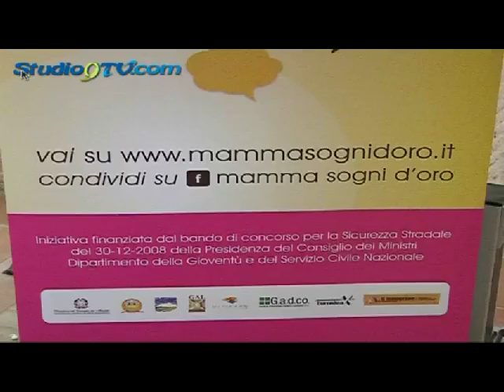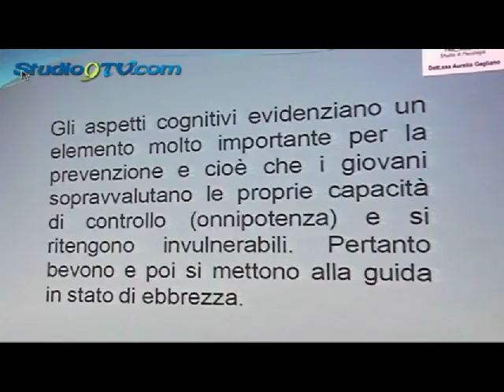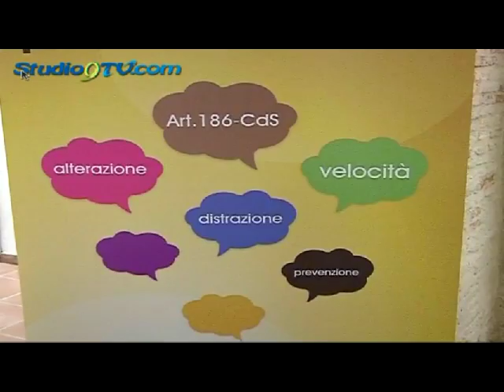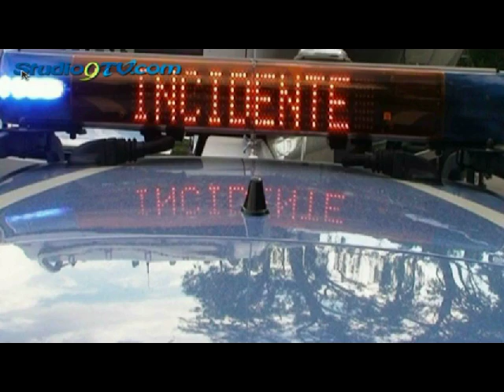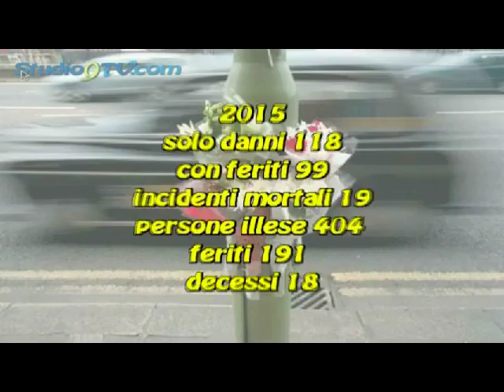Gal Meridaunia partecipa al progetto 'Mamma sogni d'oro' studio9tv